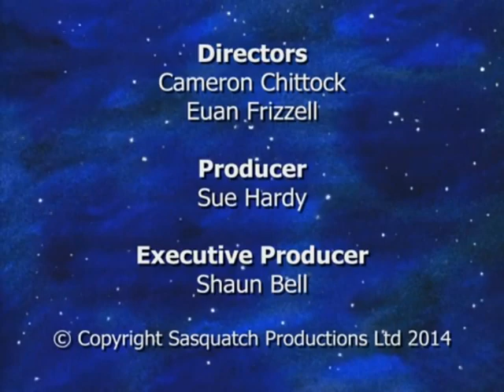Oscar y Sus Amigos 1996 / Maraton Retro - Animados Latino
"SI ALGUIEN DISPONE DE MAS SEGMENTOS PARA HACER MONTAJES,  CONTACTARME"